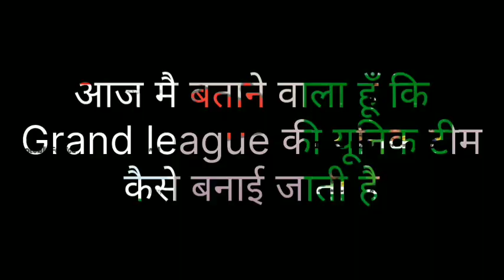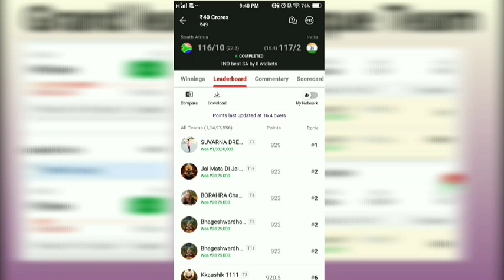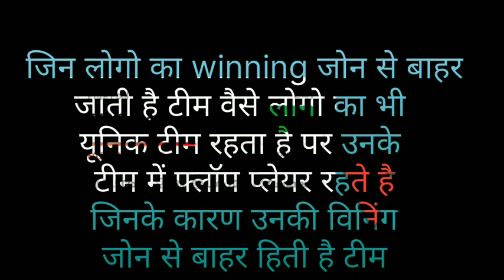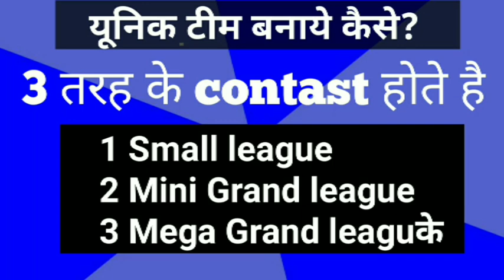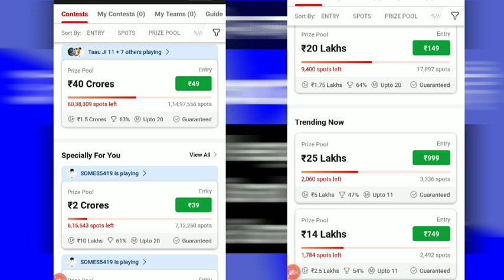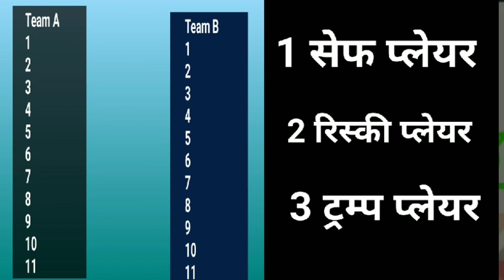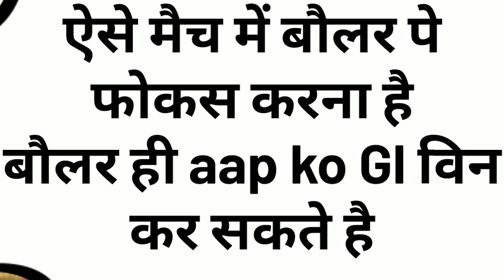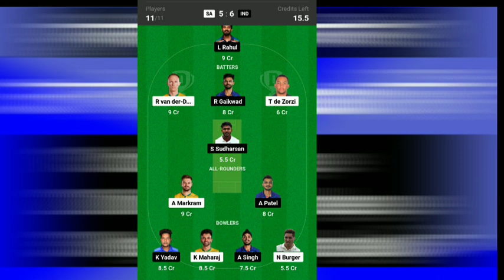Grand league की यूनिक टीम ऐसे बनाओ🔥Dream11 Grand league Unique team|Unique team bnane ke logic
ऐसे 1 करोड़ की Grand league की यूनिक टीम बनाओ🔥Dream11 Grand league Unique team

ऐसे बनाओ Grand league की यूनिक टीम|Grand league Unique team|Dream11 Unique Team kaise bnaye

Well come to my chanel…..
Yaha aap ko har 1 match ki predऐसे 1 करोड़ की Grand league की यूनिक टीम बनाओ🔥Dream11 Grand league Unique team
ऐसे Grand league की यूनिक टीम बनाओ🔥Dream11 Grand league Unique team/Dream11 Unique Team kaise bnaye

Yaha aap ko har 1 match ki prediction wali video milti hai sath me Telegram pe Har match ki Gl + Sl Team provide kiya jata hai to sabse pahle aap mera Telegram join karlo sath me chanel subscribe karke notification all karlena jisse jaise hi video aaye aap ko sidha mil jaye …

Topic Dream11 Unique Team kaise bnaye

Dream11 Unique Team
Dream1 Unique Team kaise bnaye
Dream11  Grand league unique team
Dream11 Grand league unique team kaise bnaye , Dream11 Team, Dream11
Dream11 1 Rank unique Team kaise bnaye
Dream11 unique team se Gl kaise jite
Dream11 1 rank unique team
Dream11 unique team tips and Tricks
Dream11 me unique team kya hota hai
Dream11 unique Gl team 1 rank
Dream11 kaise laye 1 Rank in gl
Grand league unique team kaise bnaye
Grand league top rank Prediction
Grand league winning tricks
Grand league tips and trickd
Grand league hidden tips and tricks
Dream11 Grand league tips
Dream11 unique team aise bnaye
Drewm11 me 1 rank kaise laye
Dream11 Gl team kaise bnaye
Dream11 Gl team prediction kaise kre
Dream11 Gl Trump player kaise nikale
Dream11 pitch report of today match
1 rank team of dream11
1 rank dream11 today match
today match team in live match
Dream11 1 rank team kaise bnaye
Grand league ki team Combination
Grand league unique team
Grand league kaise jite
grand league 1 rank team kaise bnaye
grand league me 1 rank lane ka trika
Dream 11 match prediction
dream11 team kaise bnaye
dream11 today match gl team
dream11 team kaise bnaye jata hai
dream11 me team kaise bna kar jite 1 crore
dream11 se 1 crore kaise jite
dream11 se 1.5 crore कैसे जीते
Dream11 unique team kaise banaye
ऐसे ग्रैंड लीग की यूनिक टीम बनाये
ऐसे Grand league की यूनिक टीम बनाये
dream11 me grand league kaise jeeteMega grand league me 1st rank kaise laye
Dream11 unique team se kaise jite Gl
How to 1 rank unique team dream11
Dream11 me 1 rank kaise laye 2023
dream 11 me rank 1 par aane ka tarika or help 2023

 kaise banaye,dream11 kaise khele,dream11 grand league team,grand league ki team kaise banaye,how to win grand league,how to win grand league on dream11

ipl 2024 auction, ipl auction 2024, ipl 2024, Ipl auction 2024 live
dream11 hacking tricks
dream11 ko hack Kaise ke
dream11 hacking app

dream team
Bbl dream11 prediction today
dream11 winner
Dream11 grand league today match

ipl 2024 auction, ipl 2024 all team squad, ipl 2024 trade, Ipl 2024

dream.11 ind vs afg
dream11 ind vs afg dream11